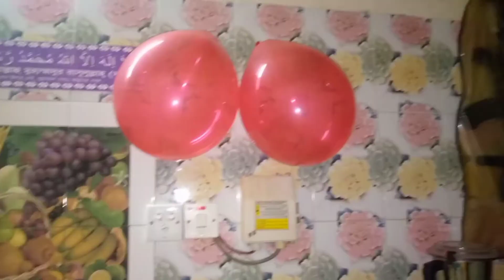আমার মেয়ের জন্মদিনের কিছু আনন্দঘন মুহূর্ত। ❤️🎂🥰